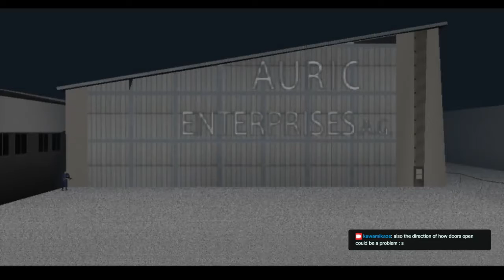GoldenEye: Goldfinger 64 - Level 12: Capture - 007: Enemy Reaction Speed 100 % - Twitch 08/04/22